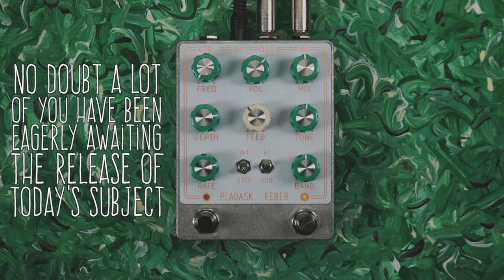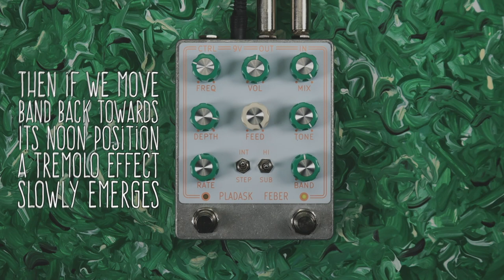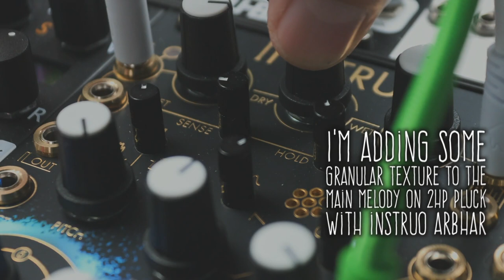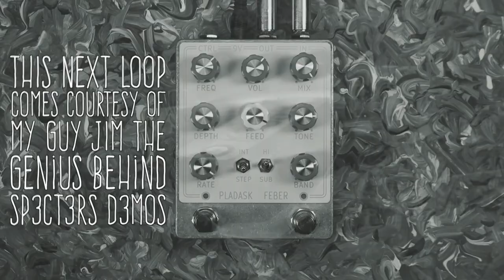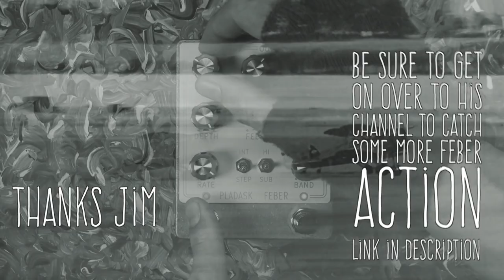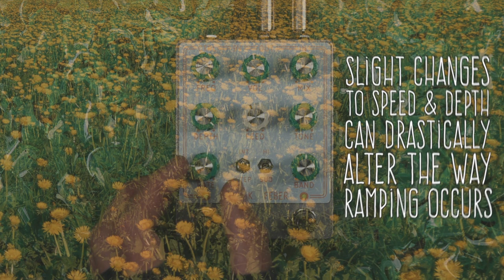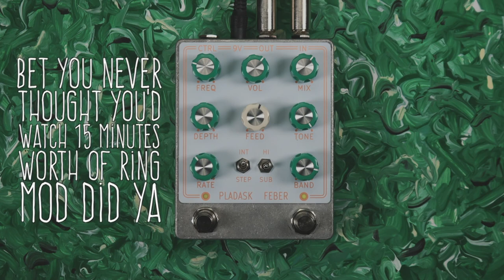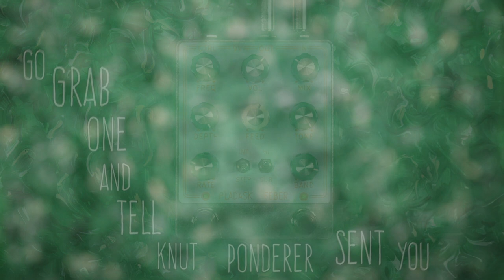#64 Pladask Elektrisk - Feber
When Knut from Pladask asked if I'd like to demo his new Ring Mod pedal of course I said yes, I love Knut's work, but I figured it would be one of my shorter demos, maybe 7 minutes or so because after all how long can you stand the clang of ring mod before it gets old right?... But boy oh boy was I surprised the first time I plugged in Feber and took myself for a walk around the controls.  This thing is pure modulation magic!  Not only does it deliver the ring modulation tones you would expect but it has two slower rates of ring mod frequency than we commonly find on such pedals, that can conjure everything from phaser to harmonic tremolo to radical multibank resonant filter tones.  It is a true work of art and instantly earned itself a late entry into my top 10 pedals of 2020 bumping out something else totally exceptional.  Anyway please enjoy!

Gear - 1980’s MIJ Thinline Tele, Valvetone June 25 - Audient iD22 Preamps for Software & Synth tones - Modular Patch used Squarp Hermod, Instruo Arbhar, Expert Sleepers Disting EX, ALM Busy Circuits PNW & Tangle Quartet, 2hp Pluck & Bell, Qu-bit Chord V2, Tiptop Audio Zverb, Strymon AA.1 & 4MS Listen 4.
Subtle stereo reverb from Vongon Electronics Ultrasheer on all guitar tracks